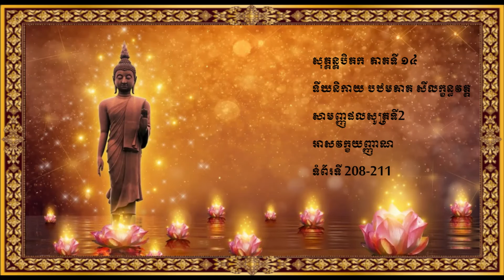34.អាសវក្ខយញ្ញាណ អានដោយ ឧបាសិកា ម៉ែន ម៉ារី Mary Men